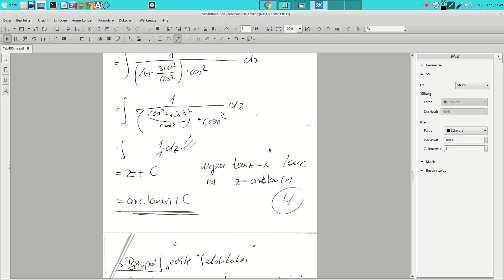482 echte Substitution beim Integrieren zweites Beispiel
wie es in der Überschrift steht